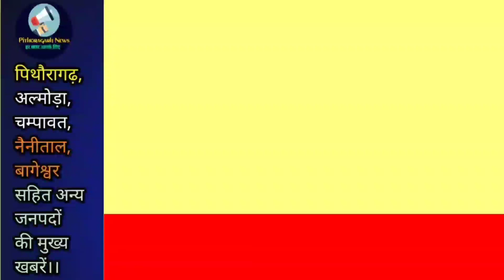Pithoragarh : असंतुलित होकर सड़क से खाई में गिरकर एक घायल। गुंडा एक्ट व 110 जी की कार्रवाई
Pithoragarh : सड़क से गिरकर खाई में फंसे बुजुर्ग को निकाल लिया। गुंडा एक्ट व 110 जी की कार्रवाई